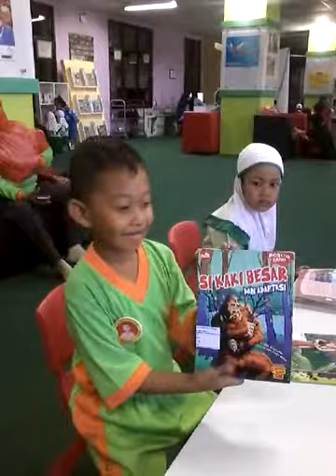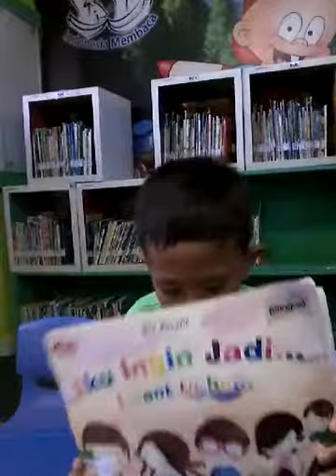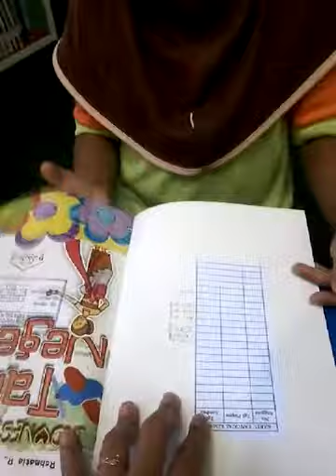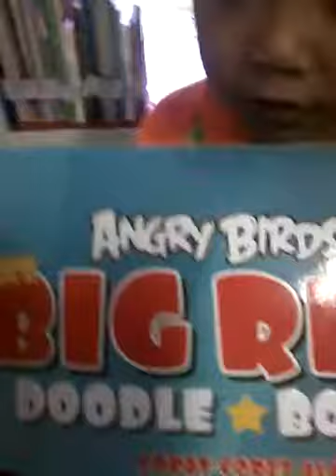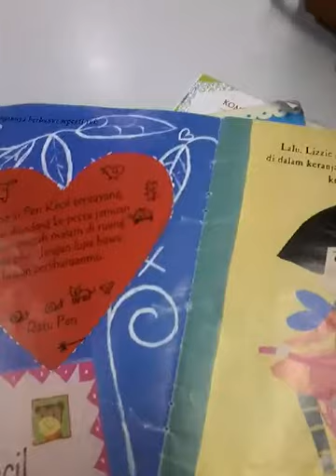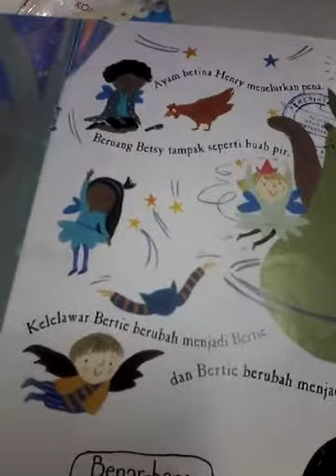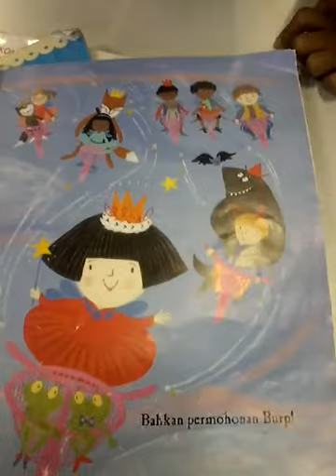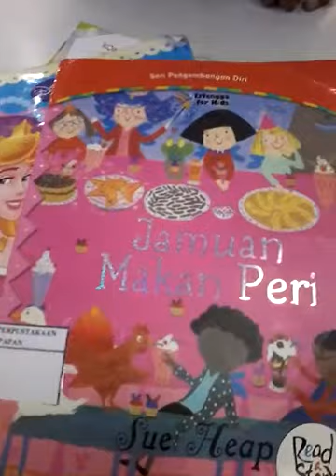AYO KE PERPUSTAKAAN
Mengajak anak untuk mengenal dan dekat dengan buku-buku.

Anak Didik PAUD Tunas Cahaya Bangsa 1 tahun pembelajaran 2018/2019 melakukan kunjungan ke Perpustakaan Kota Balikpapan pada hari selasa tgl 4 Desember 2018